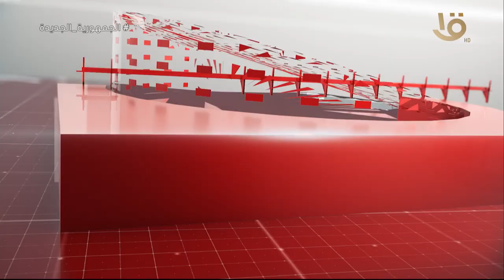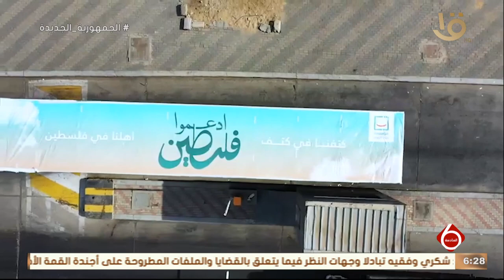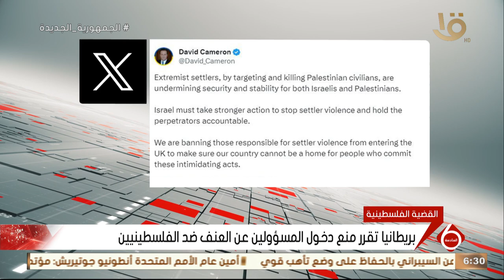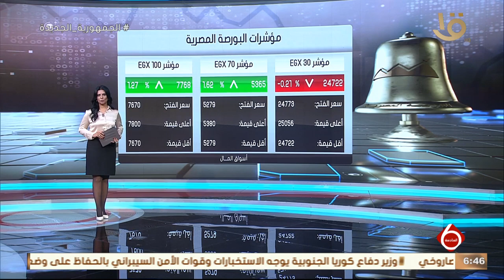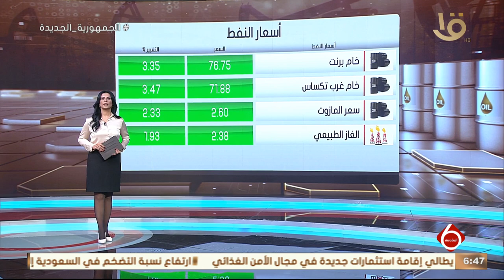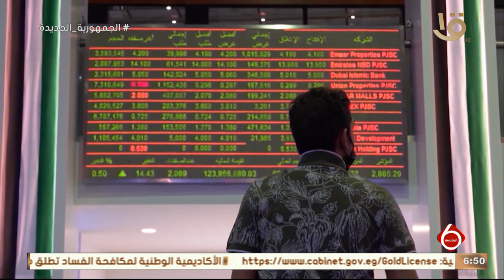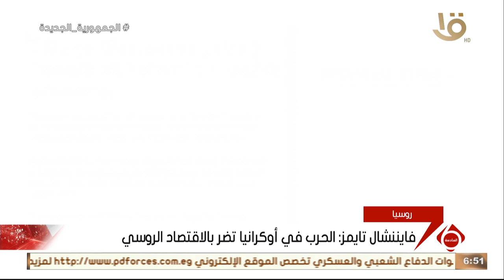أهم الأخبار السياسية والاقتصادية محليا وعالميا.. 13-12-2023